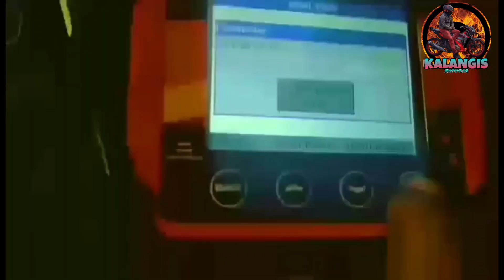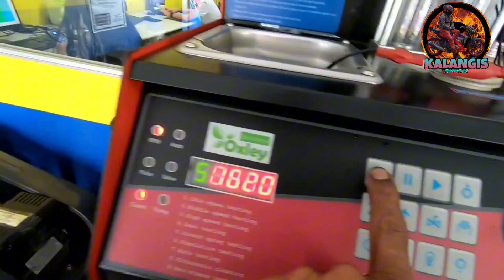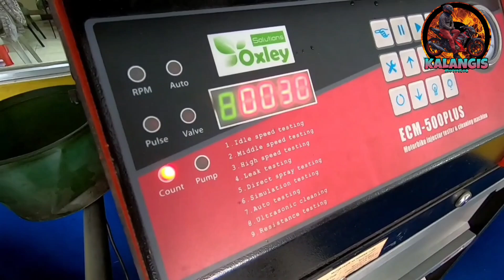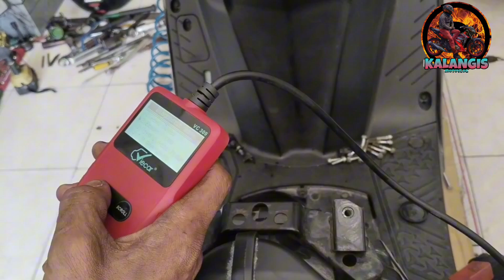Krv180 fi cleaning and throttle body cleaning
Fi cleaning at throttle body cleaning